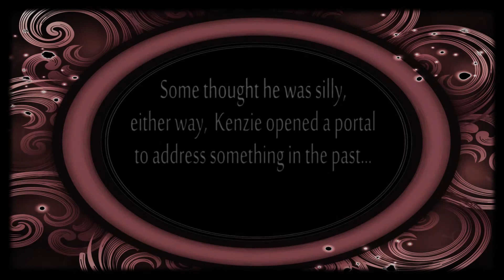JIMMY AND THE MYTHS. EPISODE 12: FALLACY OF THE EPHEMERAL.